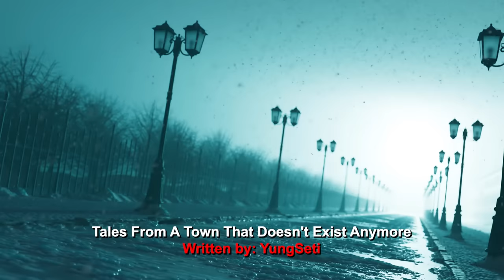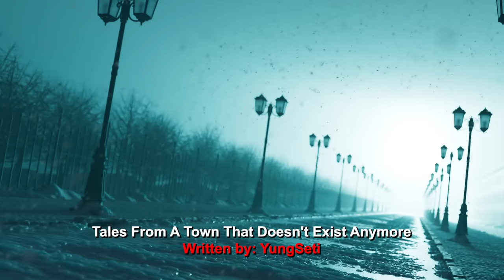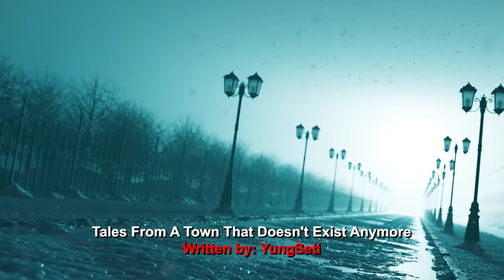"Tales From A Town That Doesn't Exist Anymore" Creepypasta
In the echoes of a town long lost to time, haunting tales emerge, revealing the enigmatic secrets of its disappearance. Through whispered accounts and eerie recollections, the forgotten residents of this once-thriving community come alive once more, their stories woven with mystery and intrigue. As the pieces of the puzzle fall into place, the unsettling truth of a town lost to oblivion becomes chillingly apparent.